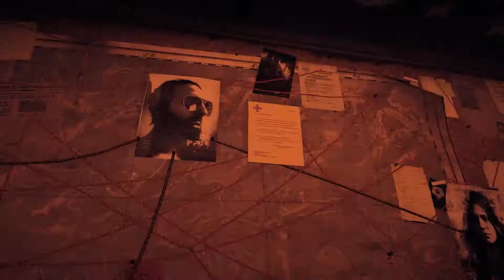Far Cry 5 - #3 - Une Lueur D'espoir [HD]